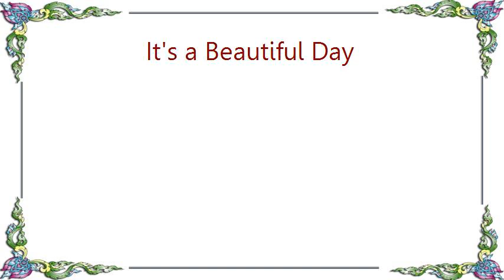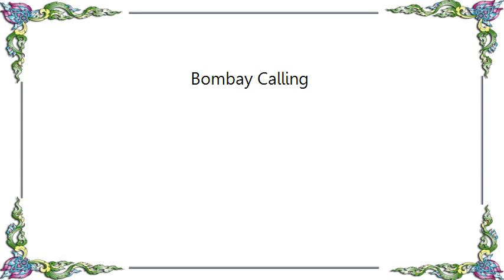It's a Beautiful Day - Bombay Calling Lyrics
[Lyrics It's a Beautiful Day - Bombay Calling]
Lyric less